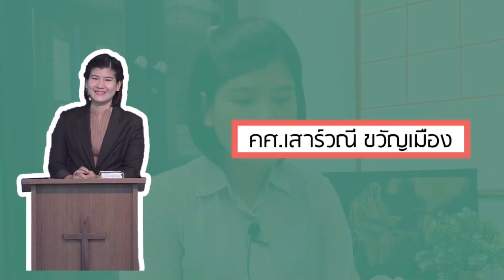Ep.252 ยากอบ 1:19-27 ทำให้เป็นชีวิต ศจ.ปฐมพร สิงห์คำป้อง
กุญแจดอกสำคัญในการตอบสนองต่อการทดลอง คือต่อต้านการทดลองคือ การมีความสัมพันธ์กับพระเจ้าและตอบสนองต่อพระคำของพระเจ้าไม่เพียงพอคริสเตียนต้องยอมรับพระคำด้วยการเชื่อฟัง ยอมรับคือการทำให้เป็นส่วนหนึ่งในของชีวิต.

มาร่วมเฝ้าเดี่ยวด้วยกันในรายการพรยามเช้าทุกเช้าวันจันทร์-วันอาทิตย์ เพื่อรับกำลังใหม่ในทุกเช้ากับศจ.ปฐมพร  สิงห์คำป้อง